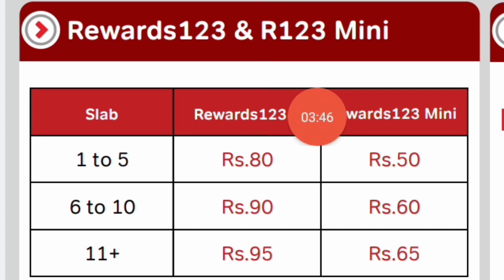Airtel Mitra App Airtel Payment Bank Reward 123 Mini Saving Account Open New Commission Update 2022